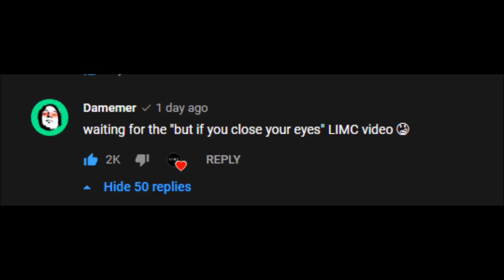Did Damemer see my videos?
if he did then damn, i am getting recommanded